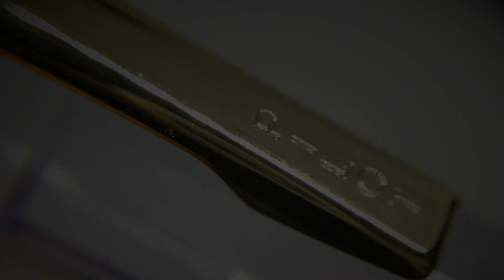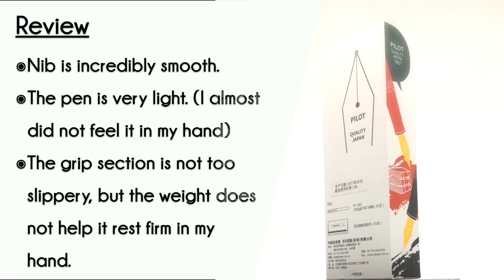Pilot 78G+ Fountain Pen Showcase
A showcase of the Pilot 78G+ fountain pen.

Copyright of the video is rightfully reserved to "My Fountain Pen Addiction".